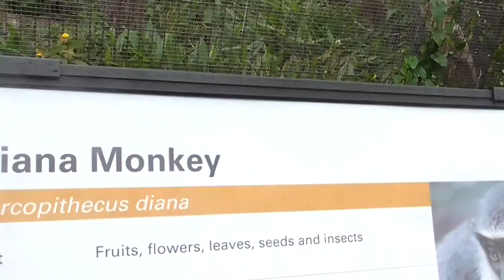Diana Monkeys (Cercopithecus diana) at london zoo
The Diana Monkey (Cercopithecus diana) is an Old World monkey found in West Africa, from Sierra Leone to Côte d'Ivoire.  The species gets to be 40 to 55 cm long, excluding its tail, which is of a uniform 3--4 cm diameter and 50--75 cm long. Adults have a weight of 4--7 kilos. Individual Diana monkeys may live to  be 20 years.